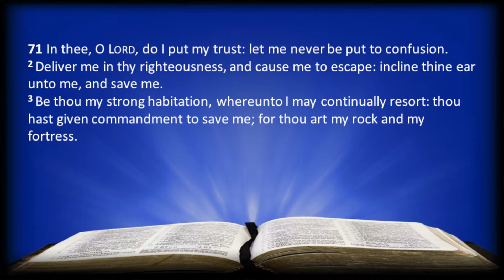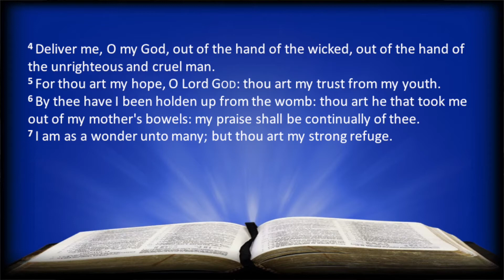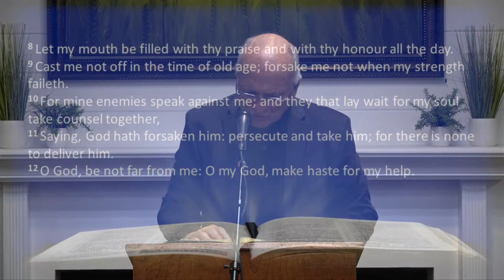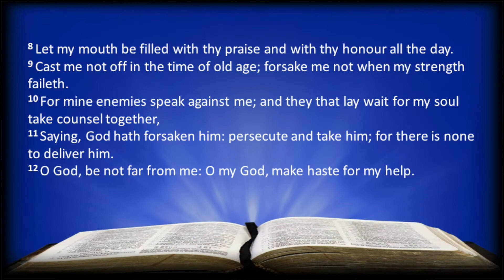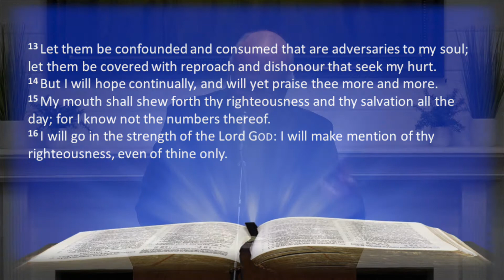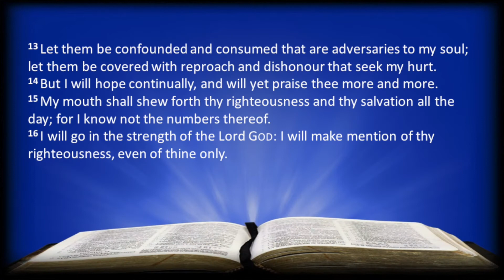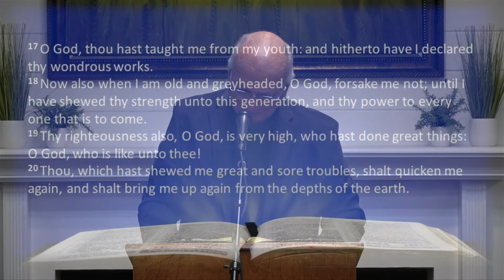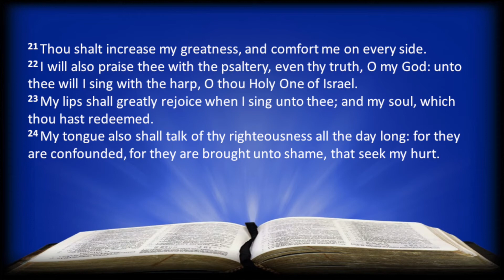Our Rock - Psalm 71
When walls seemed to be falling down how great that we can stand on the rock that never will fail us.